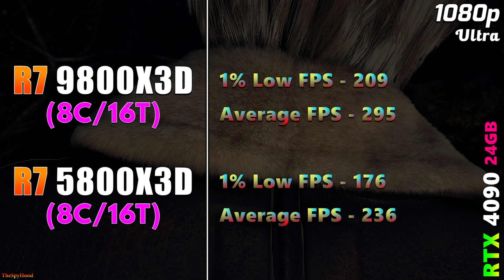AMD Ryzen 7 9800X3D vs Ryzen 7 5800X3D | How BIG is the Difference?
AMD Ryzen 7 9800X3D vs Ryzen 7 5800X3D | PC Gameplay Tested in 1080p and 1440p

System Specs :
Operating System : Windows 11 Pro 64 Bit
CPU 1 : AMD Ryzen 7 9800X3D (Asus ROG Crosshair X670E HERO)
CPU 2 : AMD Ryzen 7 5800X3D (Gigabyte X570 Aorus Xtreme)
GPU : NVIDIA GeForce RTX 4090 24GB
CPU Cooler : MSI MAG Coreliquid C360 AIO Liquid Cooler
PSU : Asus ROG Thor Platinum II 1200W
RAM 1 : 4*16GB DDR5 4800MHz
RAM 2 : 4*16GB DDR4 4800MHz